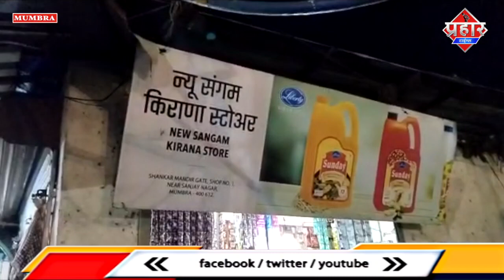दुकानदार को चकमा देकर गल्ले से नगदी चुराया,और रफूचक्कर हो गए || Islamuddin Khan|| Aapka Prahar Times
दुकानदार को चकमा देकर गल्ले से नगदी चुराया,और रफूचक्कर हो गए || Islamuddin Khan

मुंब्रा शंकर मंदिर नाके पर न्यू संगम किराना स्टोर में दोपहर के वक्त ही दो चोरो ने बड़ी ही चालाकी से चोरी की घटना को अंजाम दिया मगर इन चोरो की करतूत सीसीटीवी में कैद हो गई किराना स्टोर चलाने वाले दीपक ने बताया कि दुकान में वो मौजूद थे और चोरो ने हाथ साफ कर दिया और उन्हें पता भी नही चला दरअसल दोपहर के वक्त दुकान के कर्मचारी खाना खाने गए थे इसी दौरान दीपक दुकान में कुर्सी पर बैठे थे तभी एक शख्स ऑटो रिक्शा लेकर आता है और दीपक से झाड़ू दिखाने के लिए कहता इसी दौरान दूसरा शक्श पीछे से दुकान में दाखिल होता है और दुकान में बैठ कर वो गल्ले तक पहुंचता है इधर ऑटो रिक्शा वाला झाड़ू दिखाने के बहाने दुकानदार को उलझाता है गल्ले से नगदी निकालने के बाद ये चोर भी निकल कर उसी रिक्शा में बैठ जाता है और दोनो रफूचक्कर हो जाते है दुकानदारों जब गल्ले में पैसा नही पाया तो सीसीटीवी चेक करने पर सारा माजरा सामने आया दुकानदार ने बताया कि करीब 12 से 13 हज़ार रुपये थे जिसपर चोरो ने हाथ साफ किया हालांकि अभी तक इन्होंने इस संदर्भ में पुलिस में शिकायत दर्ज नही कराई है